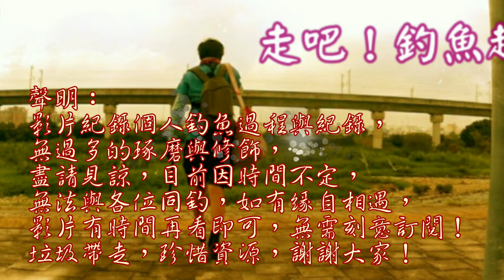這魚好釣又好吃,方法對了,竿子放著給它飄一樣爆咬!（500出任務第二集）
500出任務第二集,來到雲林這邊調查這邊目標魚的分布範圍,一開始以為沒甚魚,結果改變釣法後竟然開咬了!不知道釣點有興趣的可以私下臉書問我,請別加我好友,謝謝!
大人小孩都愛釣愛吃的魚 台灣海邊海溝釣魚 TAIWAN FISHING